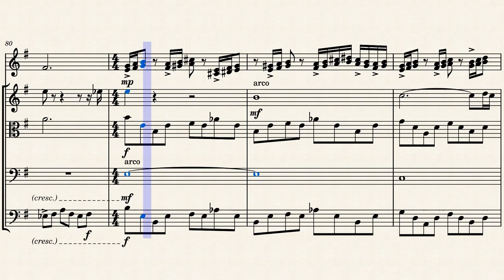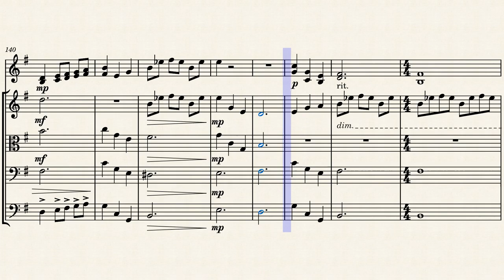The Kelpie's Back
A kelpie is a mythological water horse that lures travelers to their death by offering a ride on its back and drowning them. Honestly, though, if you're willing to trust a spooky horse that lives in a lake, you were probably not meant to be an explorer.